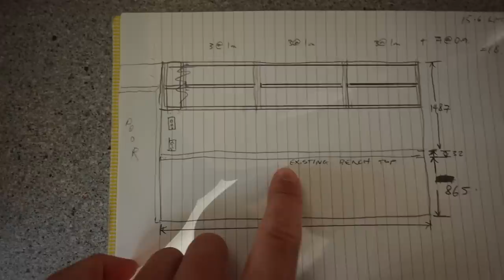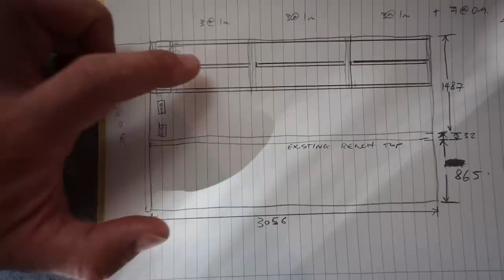I'm Going Back to Auckland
Richmond 7050
New Zealand